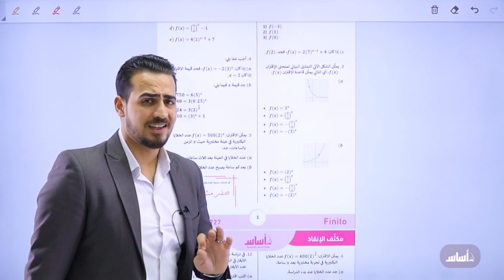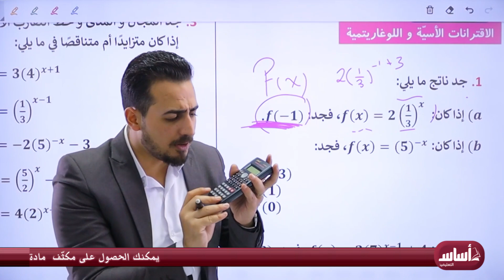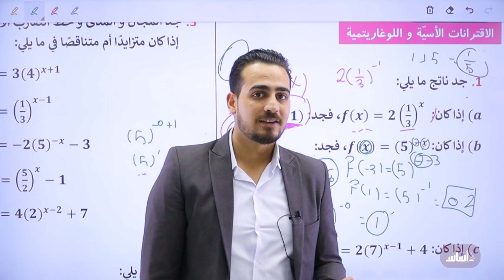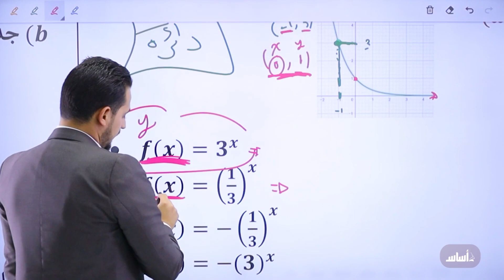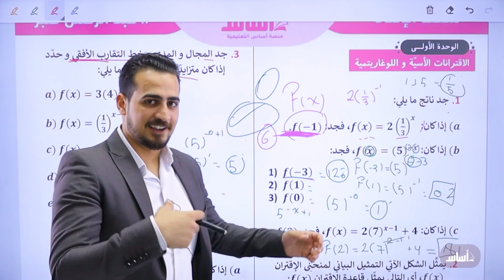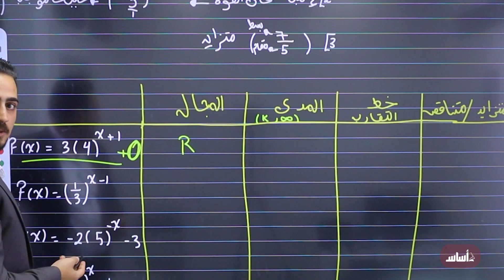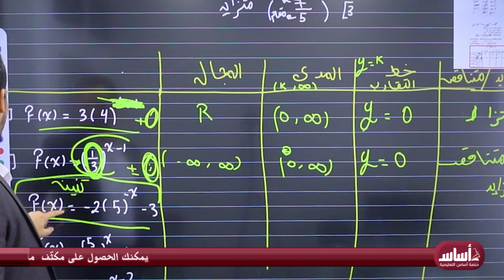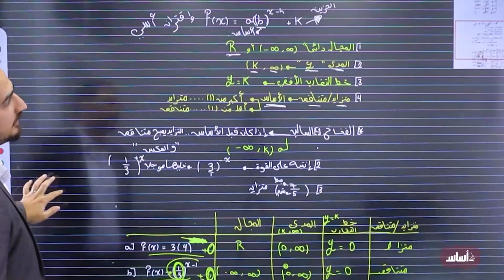أول حصة 🎁 من مكثف الإنقاذ لـ جيل 2006 🏆 || رياضيات ( أدبي وفندقي ) مع أ. عبد الرحمن قنبر